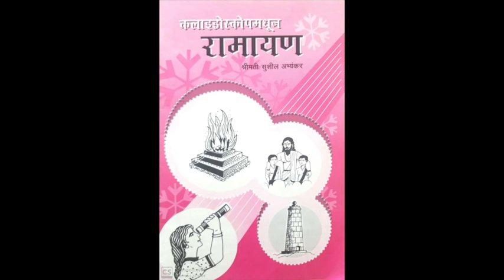कलाइडोस्कोपमधून रामायण: २. चरैवेति १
कलाइडोस्कोपमधून रामायण: प्रकरण २ - भाग १/२
लेखिका - श्रीमती सुशीला अभ्यंकर
अभिवाचन- वृंदा टिळक